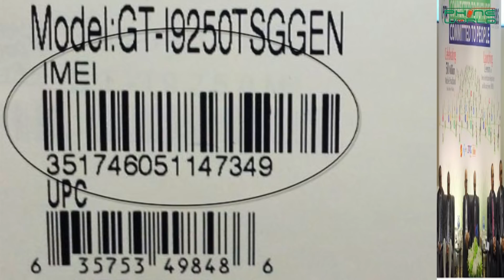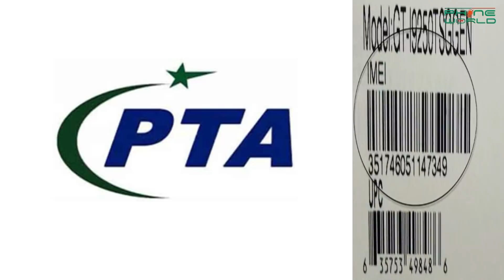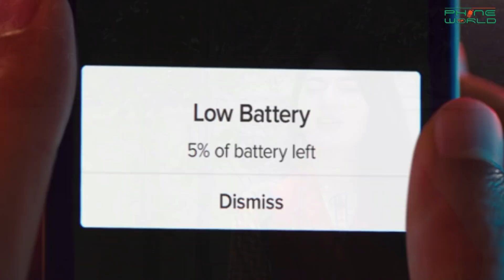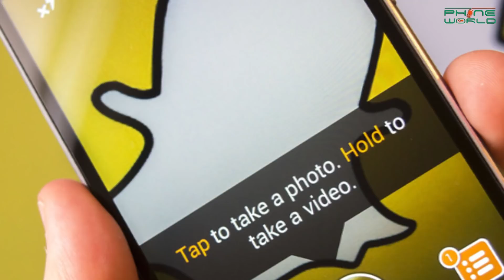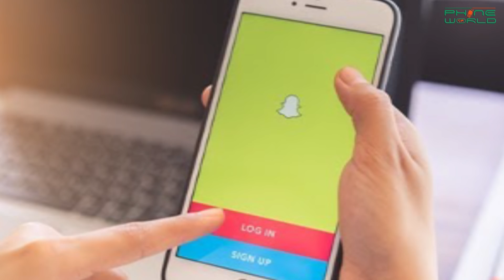Stolen Mobile Phone Market Collapses | Samsung Galaxy Note 9 Teaser | Snapchat Users